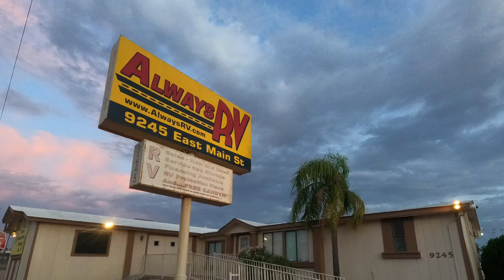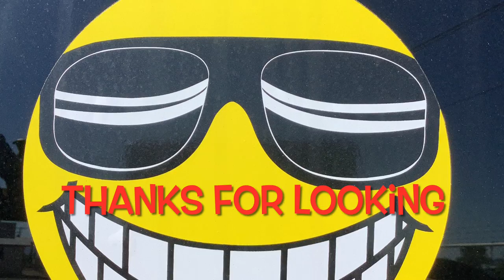2022 KZ-RV Durango 290RLT - Always RV - Mesa, AZ - RV Sales & Financing